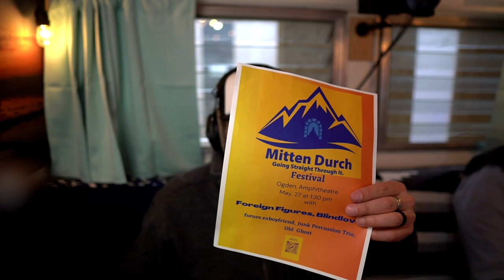Mitten Durch, Mental Health Awareness, and The Ogden Climbing Festival // Ogden Arts & Adventure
Where Arts & Adventure summits the airwaves, this is the Ogden Arts & Adventure Show!! I’m R. Brandon Long, along with Todd Oberndorfer and we are your hosts for the greatest podcast in all the land.

OUTDOOR JUKEBOX “Moon Shiner” // Lucky Find on Van Sessions at The Monarch

Thank you to BANYAN1 for powering today’s Episode of the Ogden Arts & Adventure Show! Look for us on Facebook, Instagram, Apple Podcasts, Spotify, thebanyancollective.com, and on the Podbean App for Android & iPhones.